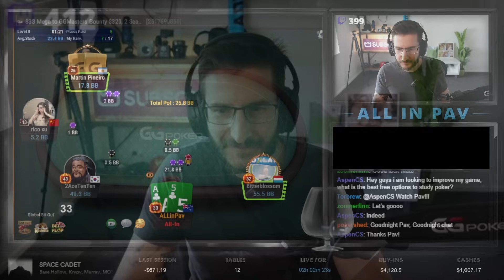Top Poker Twitch WTF moments #370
Intro: (0:00)
Spraggy : (00:05)
MattStaples : (03:06)
JaimeStaples : (04:45)
AllInPAV : (07:07)
LexVeldhuis : (08:27)
Outro: (09:42)